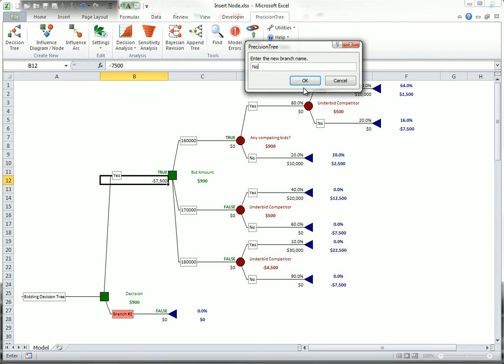PrecisionTree - Insert Node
This video explains how to easily alter the structure of a decision tree in PrecisionTree by adding a node in the middle of the diagram.